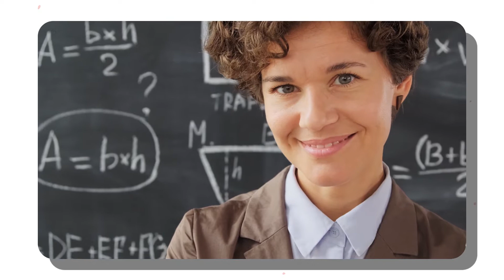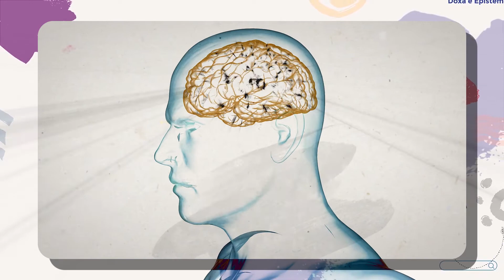Os amigos da Sofia Filosofia para Iniciantes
Leia o livro: O livro da filosofia
Definição de filosofia
Etimologia
A palavra "filosofia" (do grego) é uma composição de duas palavras: philos (φίλος) e sophia (σοφία). A primeira é uma derivação de philia (φιλία) que significa amizade, amor fraterno e respeito entre os iguais; a segunda significa sabedoria ou simplesmente saber. Filosofia significa, portanto, amizade pela sabedoria, amor e respeito pelo saber; e o filósofo, por sua vez, seria aquele que ama e busca a sabedoria, tem amizade pelo saber, deseja saber.

A tradição atribui ao filósofo Pitágoras de Samos (que viveu no século V a.C.) a criação da palavra. Conforme essa tradição, Pitágoras teria criado o termo para modestamente ressaltar que a sabedoria plena e perfeita seria atributo apenas dos deuses; os homens, no entanto, poderiam venerá-la e amá-la na qualidade de filósofos.

A palavra philosophía não é uma invenção moderna a partir de palavras gregas, mas um empréstimo tomado da própria língua grega; os termos φιλοσοφος (philosophos) e φιλοσοφειν (philosophein) já teriam sido empregados por alguns pré-socráticos (Heráclito, Pitágoras e Górgias) e pelos historiadores Heródoto e Tucídides. Em Sócrates e Platão, é acentuada a oposição entre σοφία e φιλοσοφία, em que o último termo exprime certa modéstia e certo ceticismo em relação ao conhecimento humano.

Em um sentido geral, a filosofia é associada à sabedoria, cultura intelectual e à busca de conhecimento. Nesse sentido, todas as culturas e sociedades letradas fazem perguntas filosóficas como "como viver" e "qual é a natureza da realidade". Como uma concepção ampla e imparcial, a filosofia serve de investigação fundamentada em assuntos como realidade, moralidade e vida em todas as civilizações do mundo